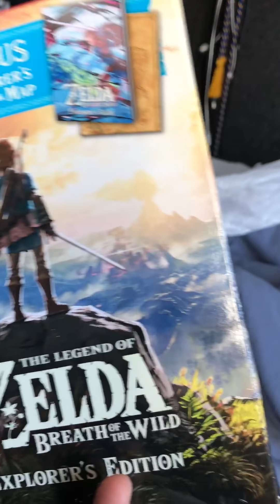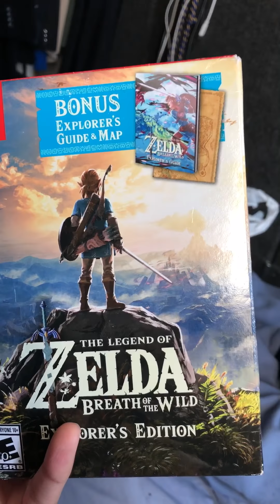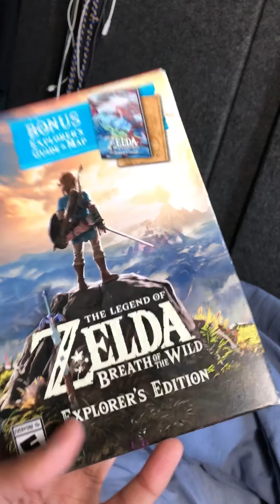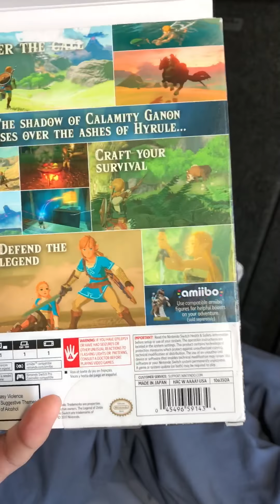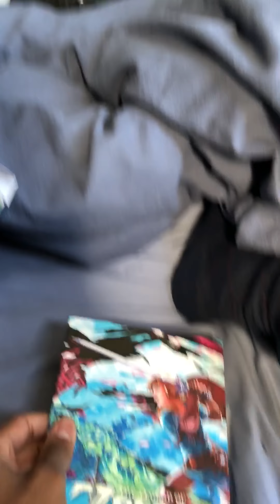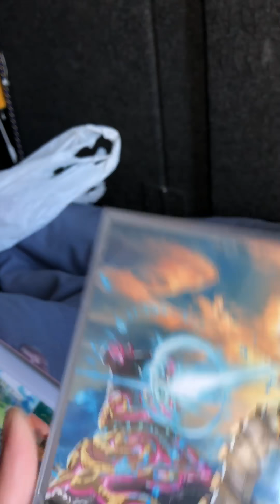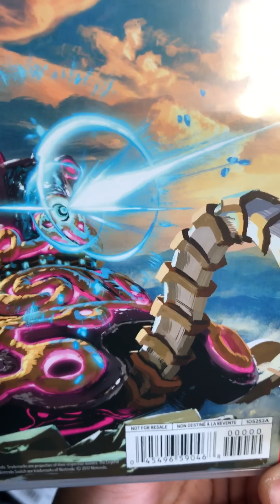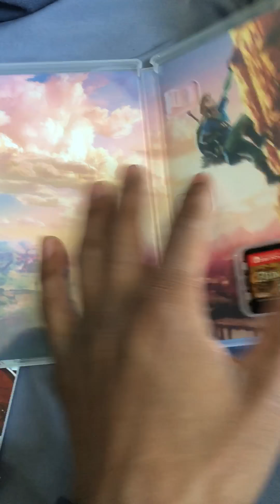April 18, 2018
Legend of Zelda breath of the wild explores edition unboxing